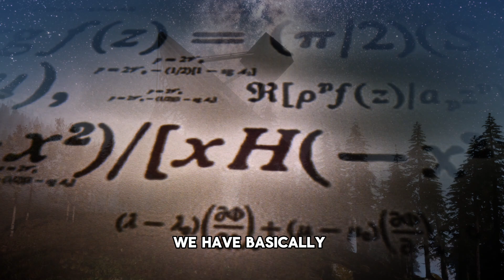Andromeda is COLLIDING With Us Quicker Than We Thought!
In this video I go into detail on the reality of another galaxy in collision with our milky way. Now astronomers have known about this for quite a long time, but ever since recently something interesting has been discovered. We have actually already started colliding with Andromeda because both of our galactic halos are already touching. These halos stretch out millions of light years around the galaxies and contain extra dust, gas and stray stars. So we literally are colliding right now, but the real or actual touching of the galaxies will not occur for another 5 Billion years, so you really don't have much to worry about in this regard!